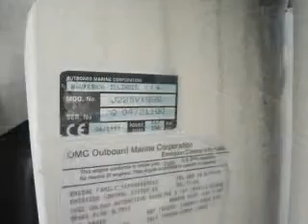1996 Angler 24 w/ 2000 Johnson 225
Get out on the water affordably! This 24ft Angler center console has been lift stored since new. She offers a bimini top, full cushion package, stereo with speakers, forward seating, dive platform with ladder, rear bench seat, bow rail, fixed back leaning post, and livewell. Powered by a well-maintained 1999 Johnson 225 outboard.